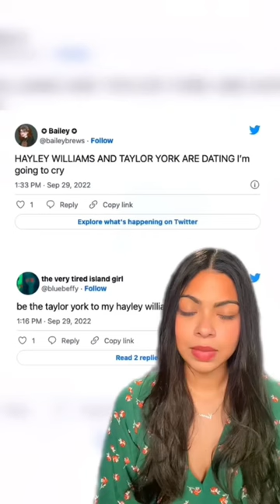Hayley Williams confirmed she and bandmate Taylor York ARE an item!